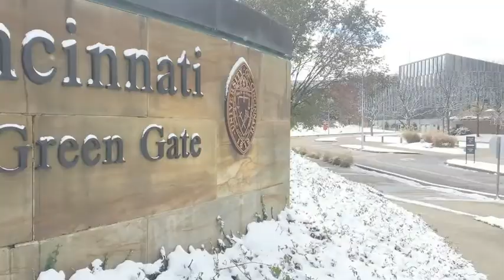We Bought Espresso Shots for Everyone at Starbucks (Starbucks 9 of 50)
The University of Cincinnati. We skipped from Starbucks 4 to Starbucks 9.